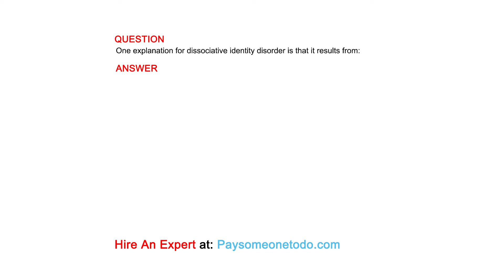One explanation for dissociative identity disorder is that it results from:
QUESTION